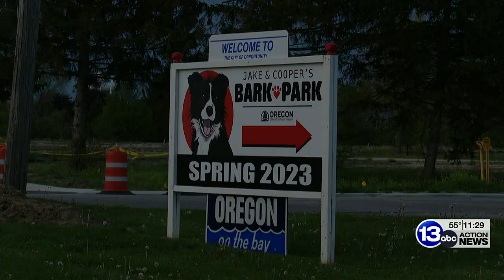Finishing touches being put on Oregon dog park